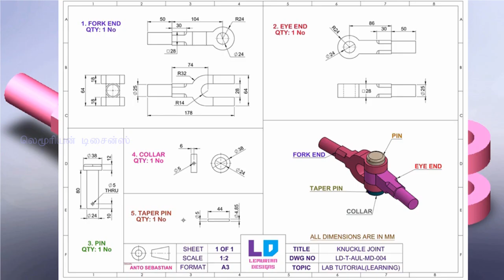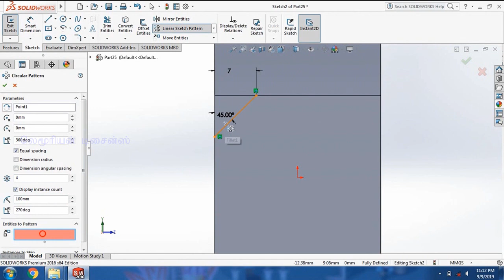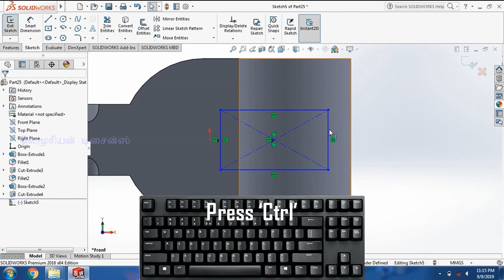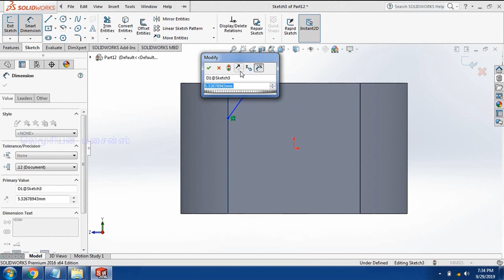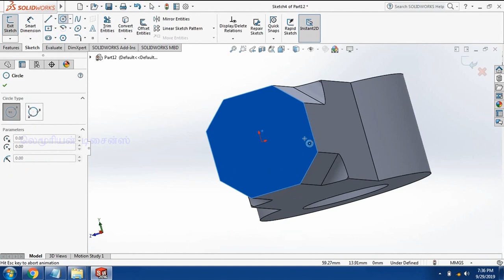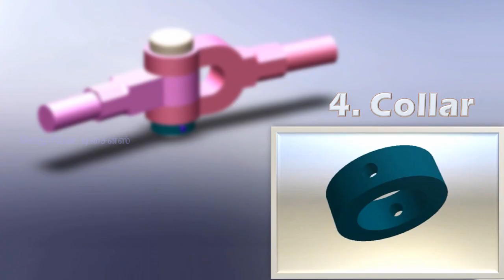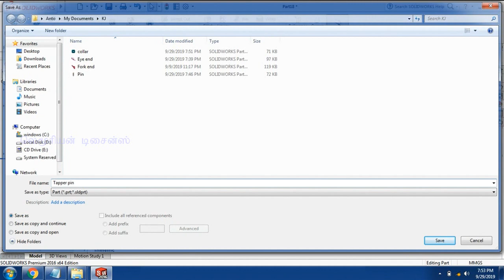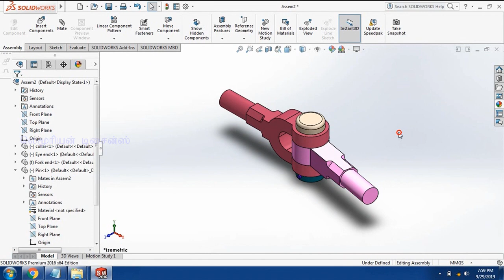Knuckle Joint Tutorial in Solidworks| Lemurian Designs